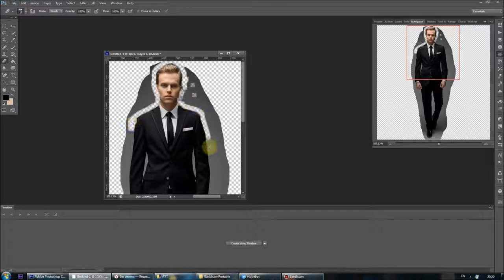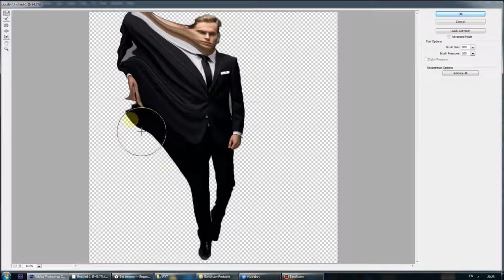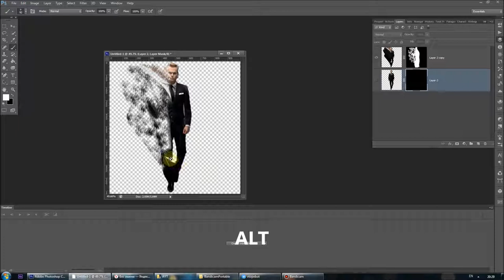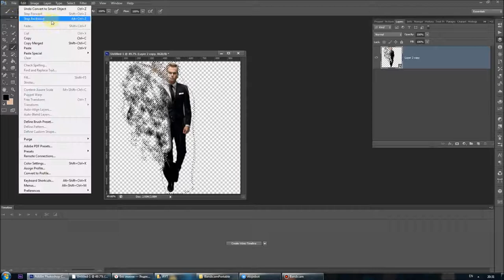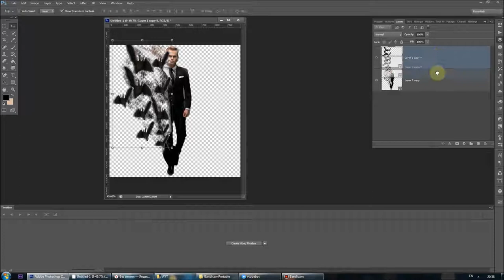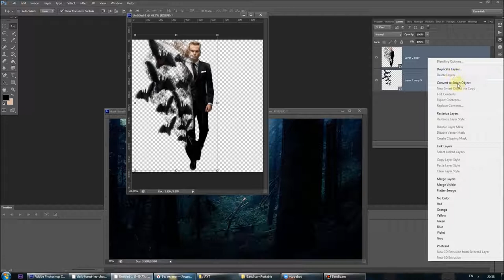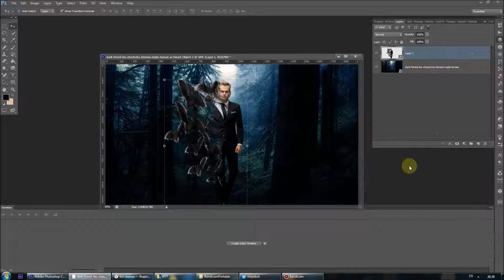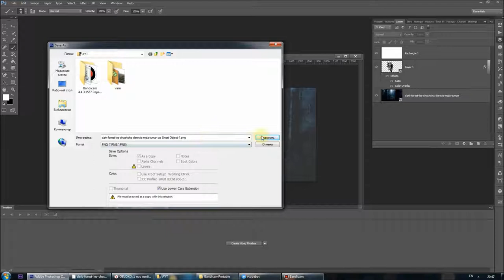վամպիր: ֆոտոշոփ դաս / vampire: photoshop TUTORIAL / вампир: фотошоп урок